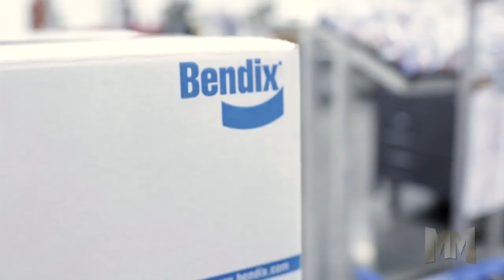Bendix: Manufacturing Marvels Feature (BW5080)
Bendix Commercial Vehicle Systems LLC was featured on Manufacturing Marvels®, airing August 28, 2014, on The Fox Business Network®. The two-minute spotlight highlights the advanced technology solutions developed and manufactured by Bendix for the commercial vehicle industry.

Bendix, a member of the Knorr-Bremse Group, develops and supplies leading-edge active safety technologies, energy management solutions, air brake charging, and control systems and components under the Bendix® brand name for medium- and heavy-duty trucks, tractors, trailers, buses, and other commercial vehicles throughout North America. Bendix Commercial Vehicle Systems is headquartered in Elyria, Ohio, with manufacturing plants in Bowling Green, Kentucky; Huntington, Indiana; and Acuña, Mexico.

Manufacturing Marvels is produced by award winning producers Bob and Jerry May and award winning director Bryan McCullough. The piece is narrated by nationally acclaimed voice talent John Criswell – a former news anchor for CBS and ABC for over 40 years.

BW5080